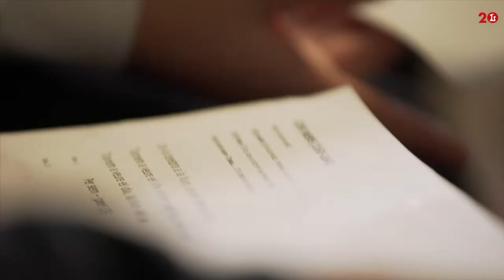El monstre al laberint - Teaser #2